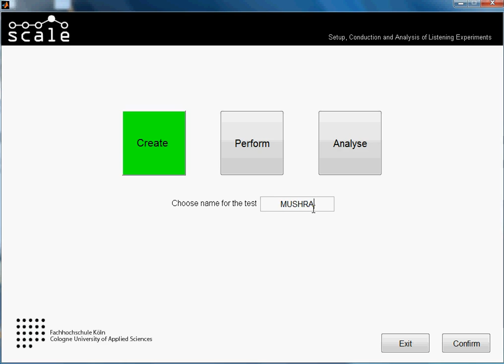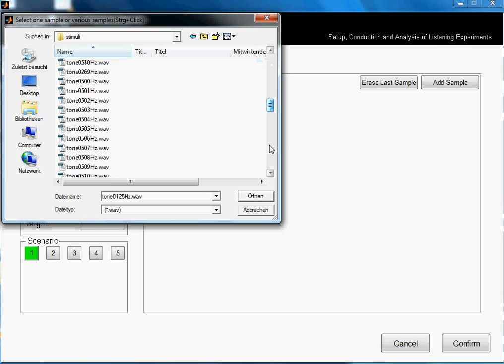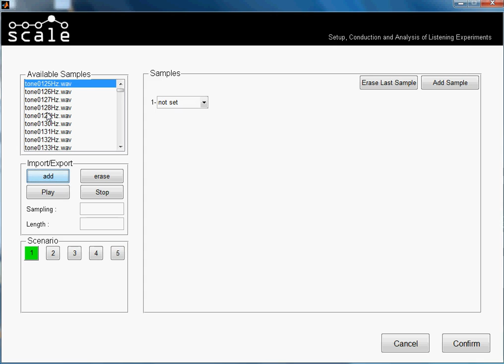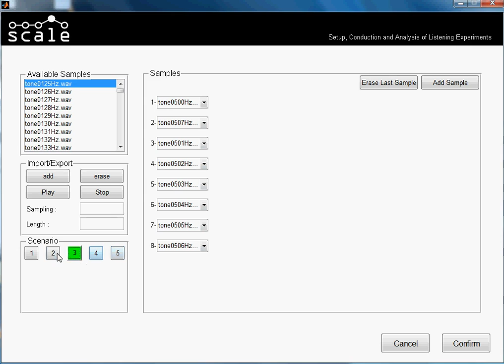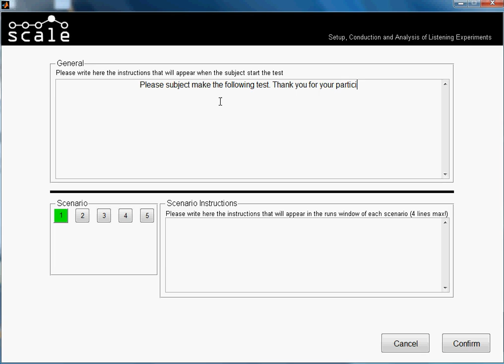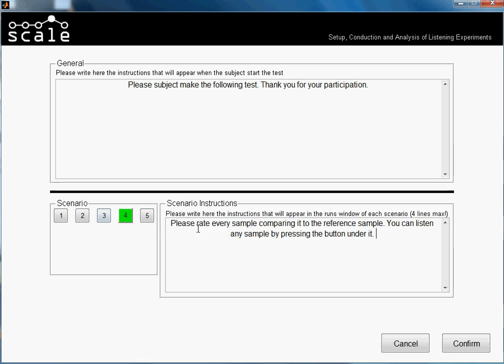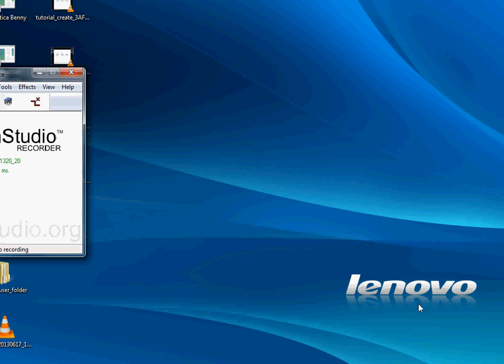Scale tutorial "Creating a MUSHRA Test"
In this tutorial the creation of a MUSHRA test using the software for Listening Experiments Scale is explained.